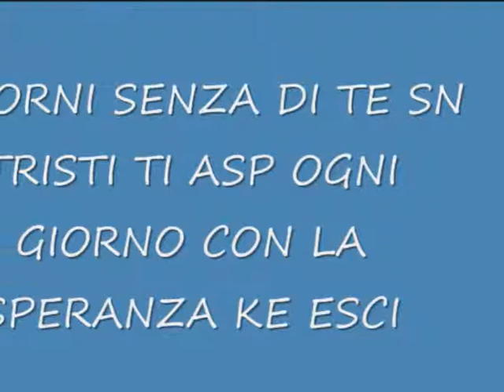mimmo-x BOB GAS